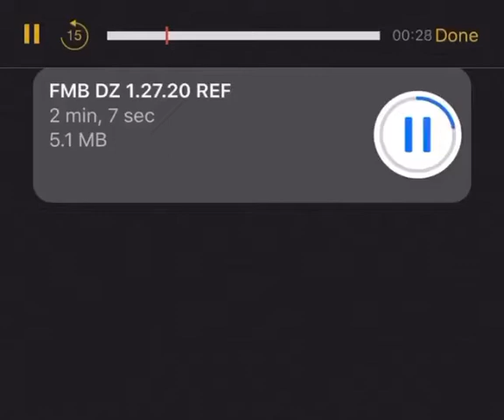Fmb dz snippet